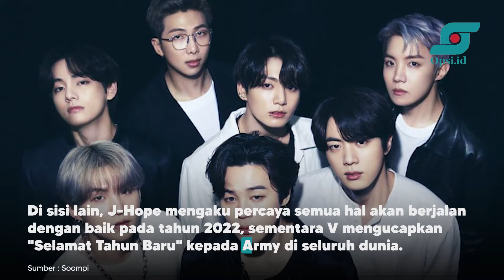Personel BTS Sampaikan Ucapan Selamat dan Harapan Saat Tahun Baru Imlek | Opsi.id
Grup boyband K-Pop BTS menyampaikan ucapan selamat kepada para penggemarnya jelang perayaan Tahun Baru Imlek 2022. Tak hanya itu, Jin dan kawan-kawan juga menyampaikan harapan mereka di tahun yang baru.